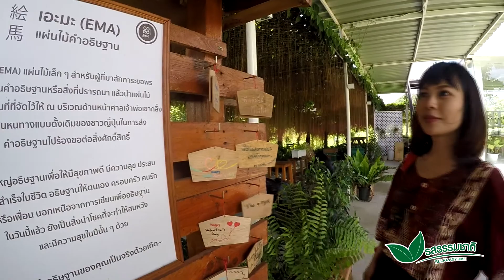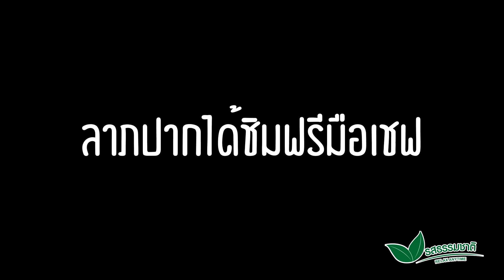รสธรรมชาติพาเที่ยวสวนผึ้ง​ มาworkshop กับนิตยสารแม่บ้านที่ร้านคลอโรฟิลล์สวนผึ้ง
รสธรรมชาติพาเที่ยว มาworkshop กับนิตยสารแม่บ้านที่ร้านคลอโรฟิลล์สวนผึ้ง เลยถ่ายวีดีโอมาให้เพื่อนได้ชมครับ
มาร่วมพูดคุยในช่องทางดังนี้นะครับ
facebook รสธรรมชาติ line@boontang facebook boontangphotography